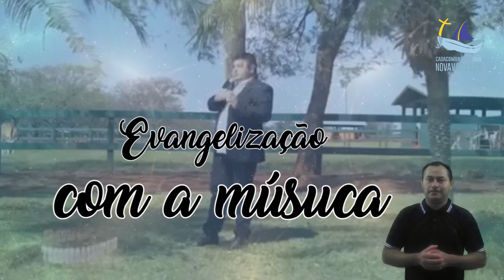Vocação | Pe. Edinaldo Tonete [Intepretação em Libras]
Pe. Edinaldo, da Diocese de Guarapuava (PR), conta que a sua vocação despertou na família.